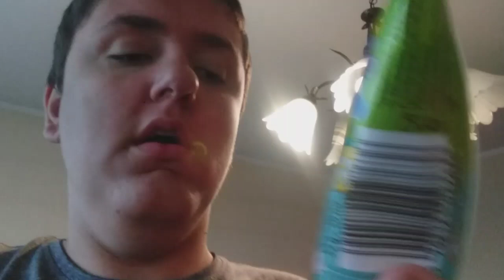Recenzja Lodów Ekipy#Dystans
Pamiętajcie to tylko moje zdanie na temat tych lodów
Polecam zostawić łape w👍